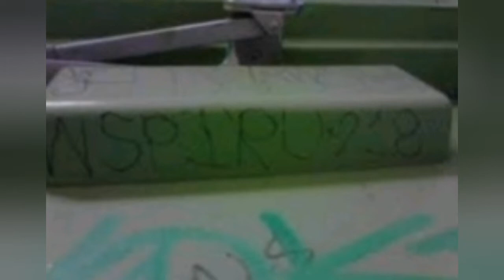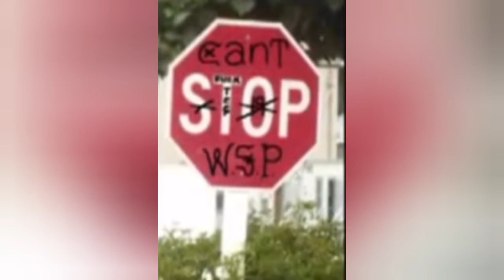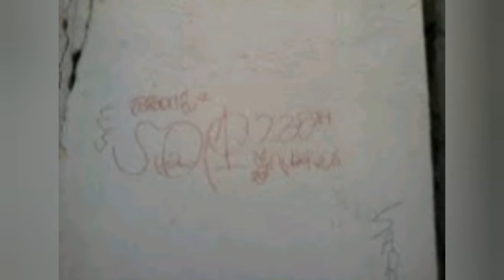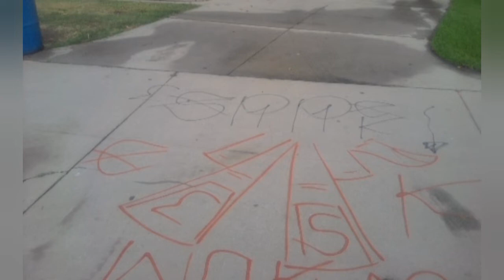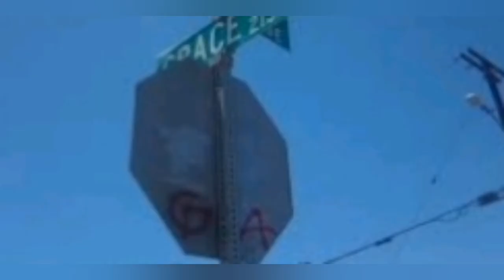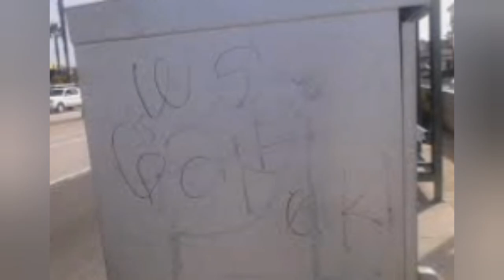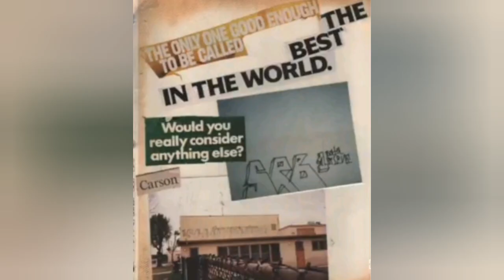glife in carson pirus